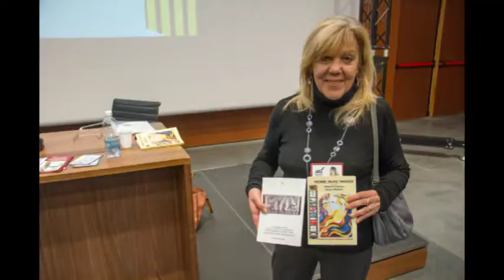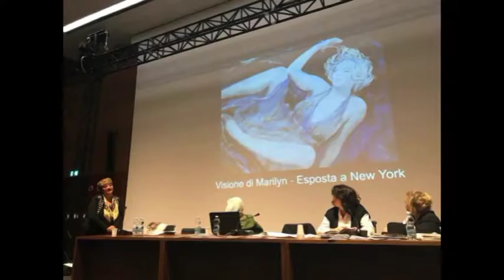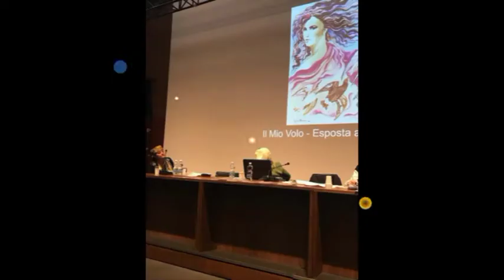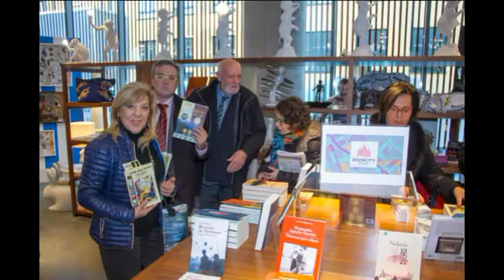Bookcity BCM17 MUDEC DILA Otto milioni parte 4 Maria Luisa Neri Paola Occhi Progetti